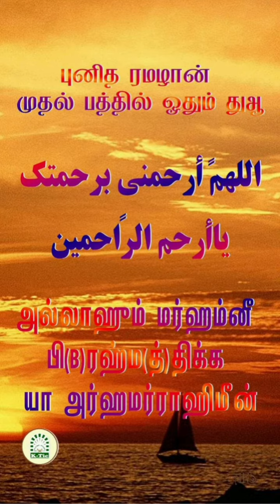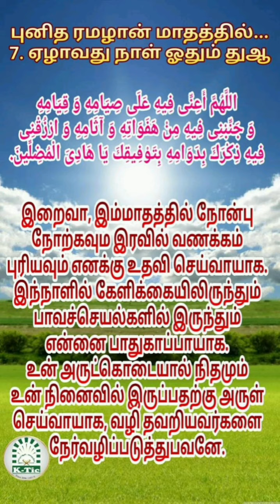ரமழான் துஆ | முதல் பத்து | ஏழாம் பிறை | K-Tic